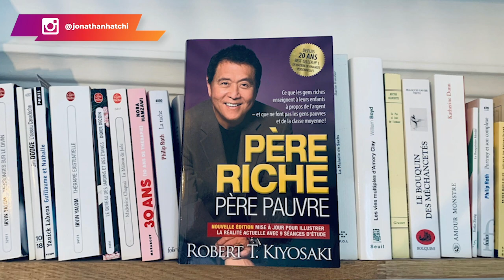5 habitudes financières que j'ai apprises durant mes 30 ans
5 habitudes financières que j'ai apprises durant mes 30 ans.

Bonjour et bienvenue sur cette nouvelle vidéo. Aujourd'hui, je vais vous parler d'une qualité importante pour tout entrepreneur ambitieux : adopter les bonnes habitudes. En l'occurrence les bonnes habitudes financières.
Comme vous le savez se créer et conserver de bonnes habitudes est indispensable pour progresser à la fois sur le plan personnel et professionnel. Adopter de bonnes habitudes financières est donc une condition sine qua non pour atteindre la liberté financière.

Justement, dans cette vidéo je partage avec vous 5 habitudes financières que vous devriez adopter.

0:00 Intro
1:22 Les bonnes habitudes sont la base de tout
2:45 Habitude #1
5:35 Habitude #2
11:25 Habitude #3
13:51 Habitude #4
18:14 Habitude #5
20:55 Conclusion
▬▬▬▬▬▬▬▬▬FORMATION OFFERTE▬▬▬▬▬▬▬▬▬▬▬

▬▬▬▬▬▬▬▬▬ COACHING/FORMATION  ▬▬▬▬▬▬▬▬▬▬▬

▬▬▬▬▬▬▬▬ MES OUTILS ▬▬▬▬▬▬▬▬▬▬▬▬▬▬▬▬

▬▬▬▬▬▬▬▬▬▬▬▬ Témoignage client ▬▬▬▬▬▬
Je te mets le lien des témoignages/résultats de mes coachés :

▬▬▬▬▬▬▬▬▬▬▬▬ LIENS ▬▬▬▬▬▬▬▬▬▬▬▬